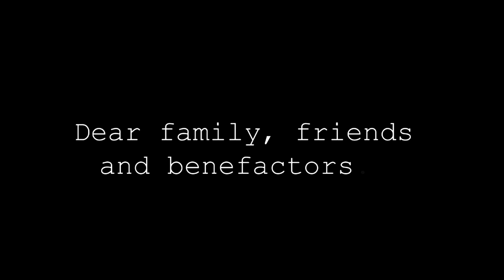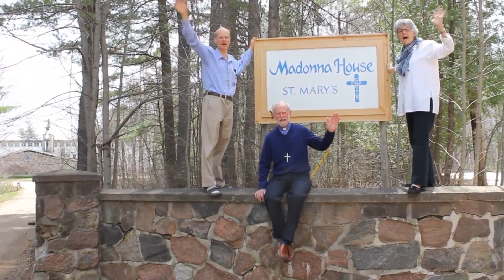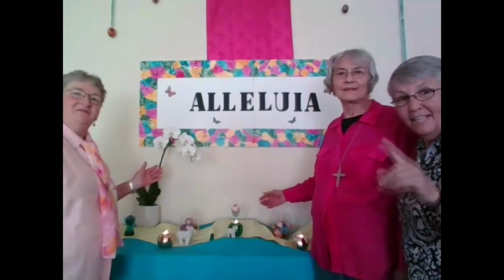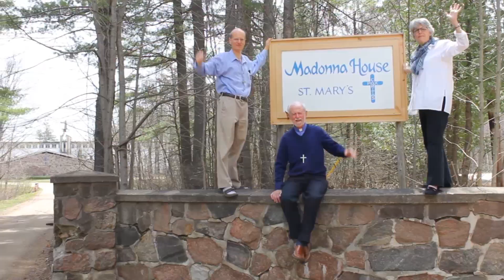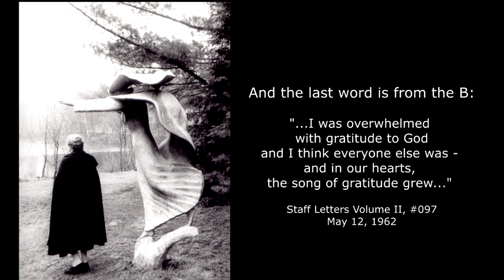Madonna House ‘Thank You’ Flash Mob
At the Lamb’s High Feast – music composed and arranged by Maryana Erzinger.

Singers:
Soprano: Cheryl Ann Smith and Marie-Therese McLaughlin
Alto: Joanne Slugocki and Jeanne Guillemette
Tenor: Paul Moore and Fr. David Linder
Bass: Fr. Michael Weitl and Patrick Stewart

Musicians:
Piano: Maryana Erzinger
Bass Guitar: Trudy Moessner
Violin 1 and 2: Fr. Brian Christie
Flute: Margarita Guerrero
Drum: Steve Heroux

Photograph of Catherine Doherty credited to Michael Lambeth - National Archives of Canada

At the Lamb’s High Feast (Ad Cenam Agni Providi - 4th Century)
Text: Ad regias Agni dapes  Trans. Robert Campbell, 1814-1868.  Adapted by Maryana Erzinger
1) At the Lamb’s high feast we sing,
Praise to our victorious King,
Who has washed us in the tide
Flowing from His pierced side.
Praise we Him who’s love divine
Gives the guests His blood for wine,
Gives His body for the feast,
Christ the Victim, Christ the Priest.
2) Where the Pascal blood is poured,
Death’s dark angel sheathes his sword,
Israel’s hosts triumphant go
Through the wave that drowns the foe.
Christ, the Lamb, whose blood was shed,
Pascal victim, Pascal bread,
With sincerity and love
Eat we manna from above.
3) Mighty Victim from on high,
Pow’rs of hell beneath Thee lie
Death is conquered in the fight
Thou hast brought us life and light.
Now Thy banner Thou dost wave
Vanquished satan and the grave
Angels join His praise to tell
See o’erthrown the prince of hell.
4) Pascal triumph, Pascal joy,
Only sin can this destroy
From the death of sin set free,
Souls reborn, dear Lord, in Thee
Hymns of glory, hymns of praise,
Father, unto Thee we raise,
Risen Lord all praise to Thee,
Ever with the Spirit be.